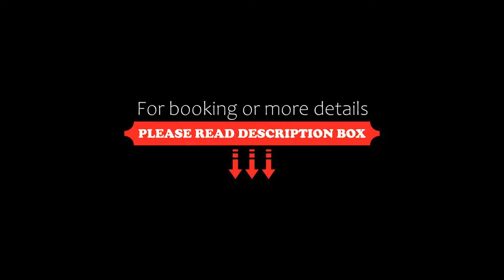Halvard Hotel, Douglas, United Kingdom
About Property:
You're eligible for a Genius discount at Halvard Hotel! To save at this property, all you have to do is sign in.
Halvard Hotel is located on the beachfront in Douglas, a few steps from Douglas Beach and 1.1 km from Steam Packet Company. Among the facilities of this property are a restaurant, a 24-hour front desk and room service, along with free WiFi throughout the property. The hotel features family rooms.
At the hot...
Property Type: Hotel
Address: 57 - 58 Loch Promenade, Douglas, IM1 2NA, United Kingdom
Searching For
1. Halvard Hotel - Douglas - United Kingdom
2. Halvard Hotel - Douglas - United Kingdom Address
3. Halvard Hotel - Douglas - United Kingdom Rooms
4. Halvard Hotel - Douglas - United Kingdom Amenities
5. Halvard Hotel - Douglas - United Kingdom Offers and Deals
Audio Credit:
Track Title: Reasons To Hope
Artist: Reed Mathis